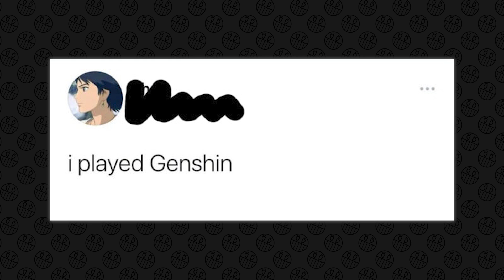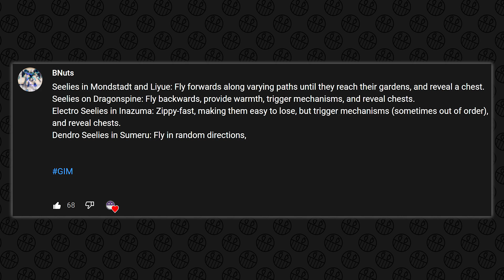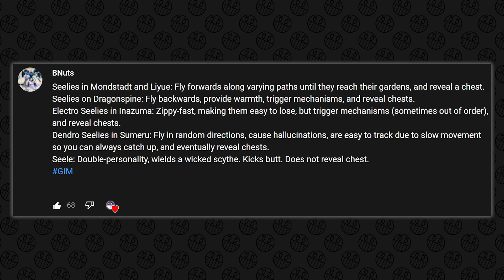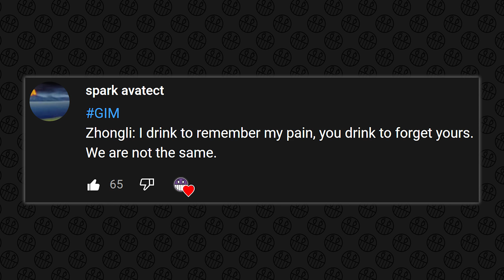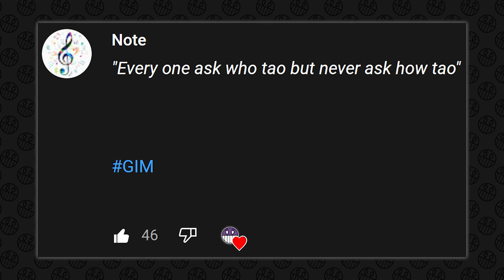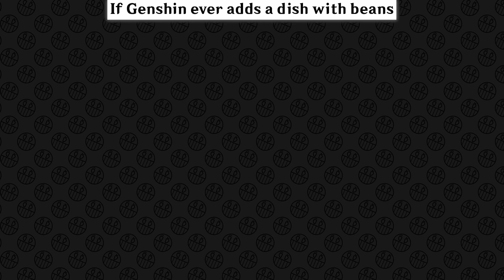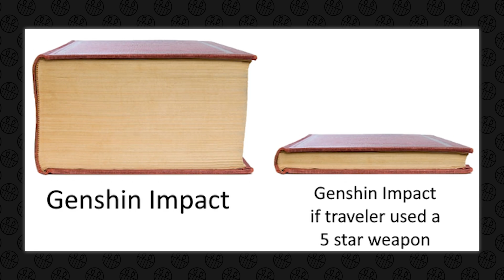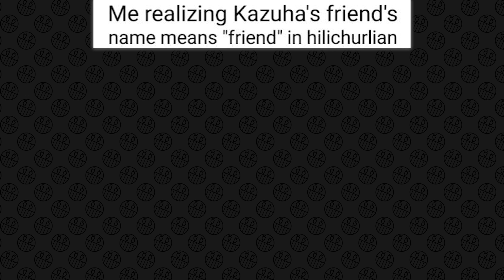GENSHIN IMPACT MEMES #324